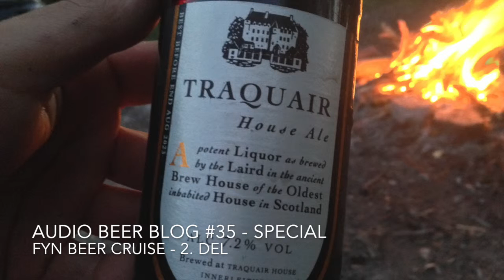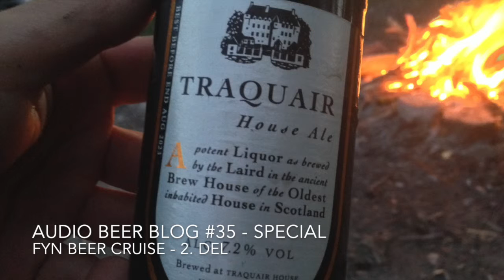Audio Beer Blog #35 - Special - Fyn Beer Cruise - 2. del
Resumé: På denne anden del af Fyn Beer Cruise kan man høre vores besøg på Bryggeriet Refsvindinge og Gundestrup Mejeri og Bryghus!